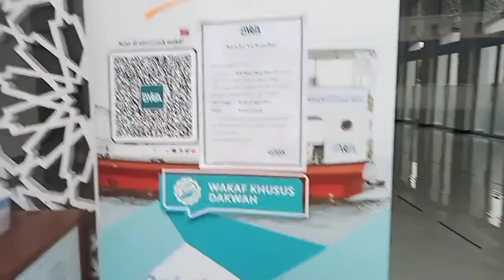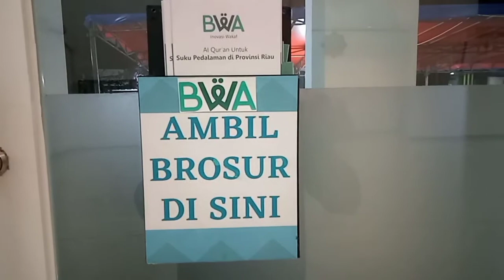Depok Ramadhan 22 April 2021 Masjid Baitul Ihsan GDC